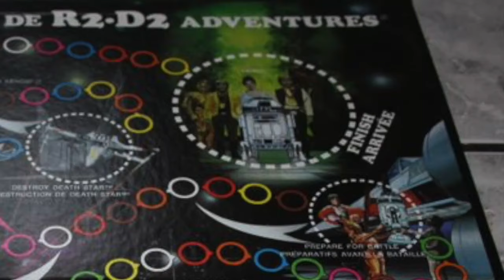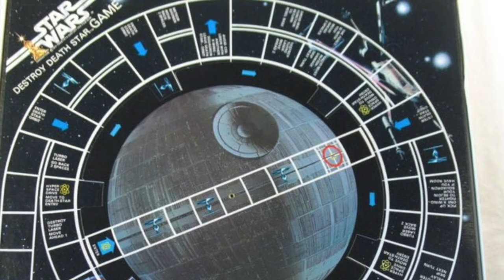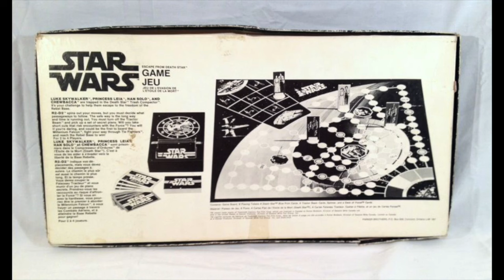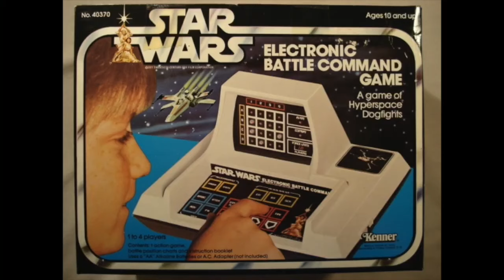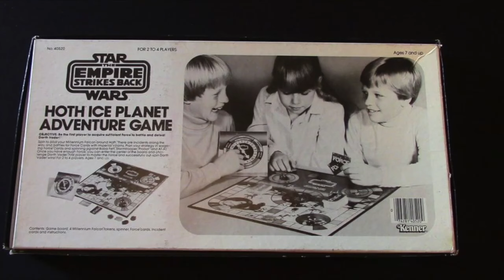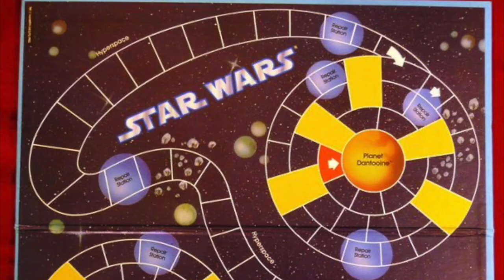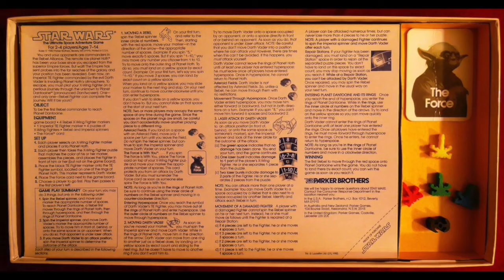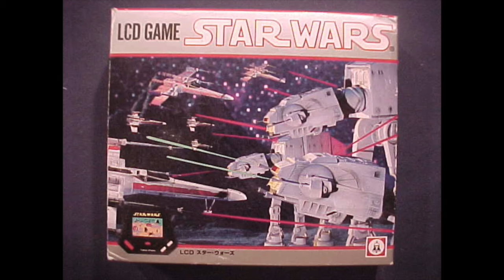Vintage Star Wars Games!